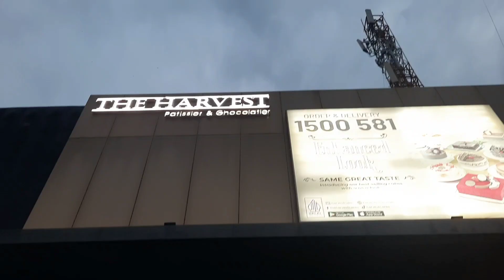Daily Vlog 113 : SELAMAT ULANG TAHUN AYAH GANTENG KAMI // BARAKALLAH FII UMRIK MY FATHER